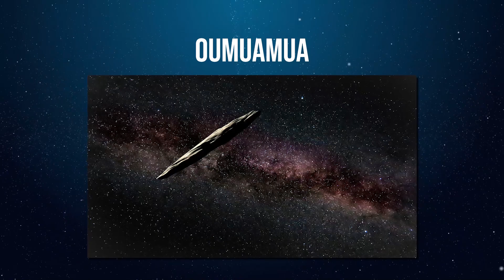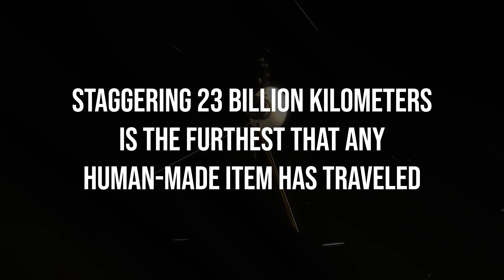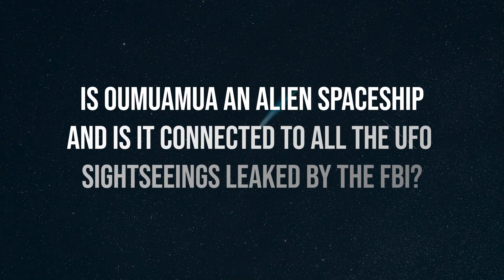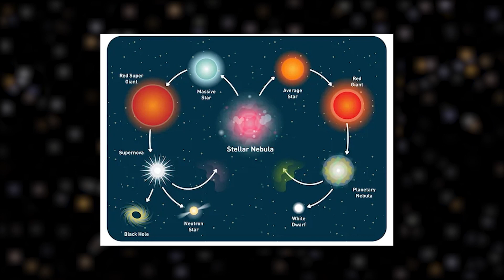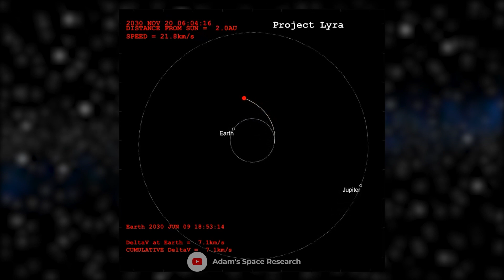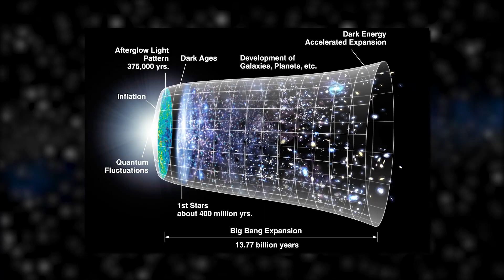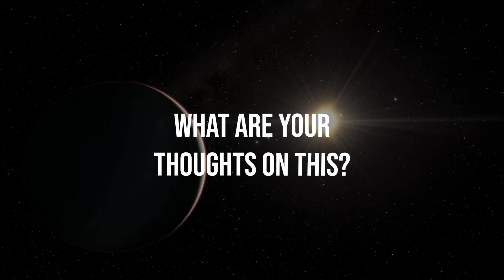NASA IS WORRIED! James Webb Telescope Makes Contact With a Very TERRIFYING Alien Object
James Webb Space Telescope, JWST, Oumuamua, Alien Spacecraft

The JamesWebbSpaceTelescope made contact with a very mysterious, and possibly AlienObject from outer space. This mystic and oddly object has never seen before. The JWST is gearing up to be one of humanity's most important space observation feeds.

The world of science has huge hopes for this SpaceTelescope because it is significantly more powerful than any previous space observatory ever deployed by mankind. It will allow scientists to investigate far-off objects in space in ways that they have never been able to before.

The first verified interstellar object named Oumuamua which traveled through our solar system in 2017 is one of the objects that NASA scientists are most thrilled to explore. Scientists want to know if Oumuamua was an extraterrestrial spaceship and if this comet flying object came from another planet.